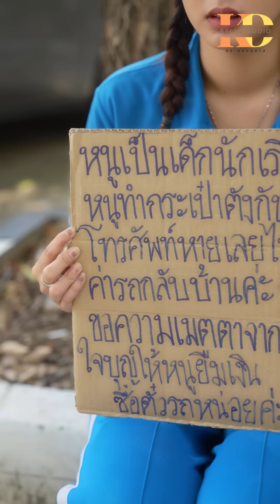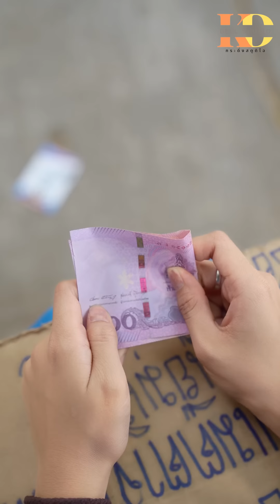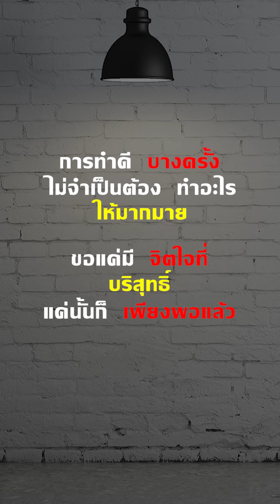เด็กนักเรียนทำกระเป๋าตังหาย เลยมานั่งขอยืมเงินอยู่ข้างถนน